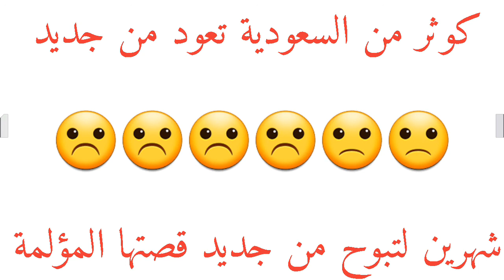كوثر من السعودية تعود من جديد بعد شهرين لللبوح بقصتها المؤلمة سمير الليل 2020